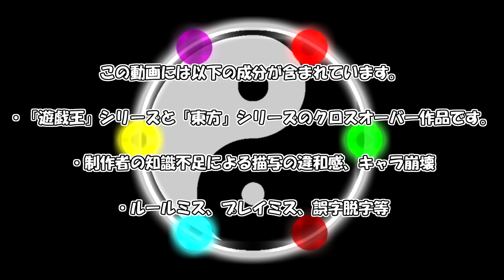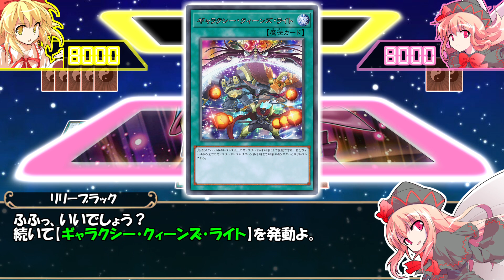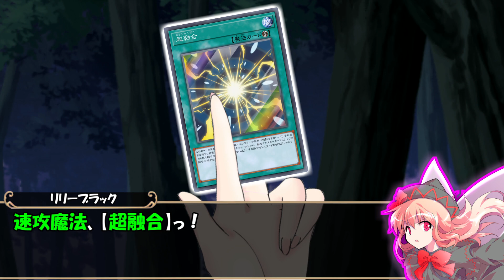【架空デュエル】幻想新星伝 6話「麒麟の降り立つ地」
ニコニコの上げていたものをこちらにも。
ニコニコのものからのミス修正などは行っておりません、ご了承ください。